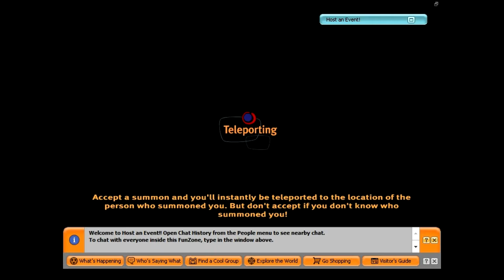There2 Beta- Tour of Tyr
As I'm testing the game, I am recording with FRAPS and quickly editing so we can hopefully bring in new customers.

This is a video of an area in There called Tyr. I will not bother describing it...Just let the video speak for itself!